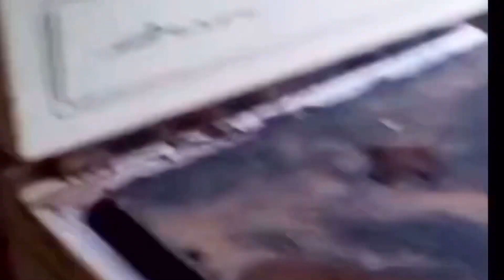“Ranchos de donde son mis